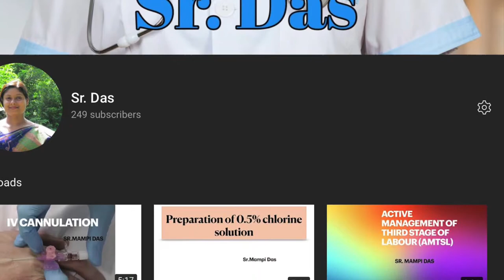Procedure of packing gown before sending to autoclave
This video describe the procedure of pregnancy test using pregnancy test kit.